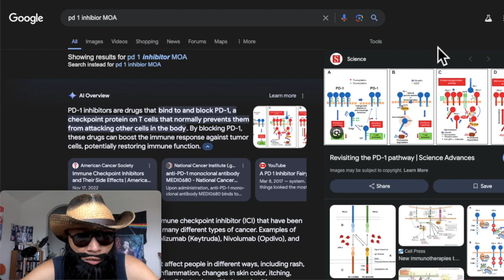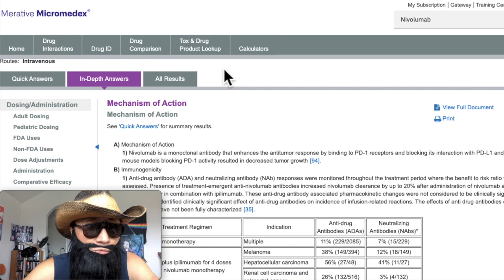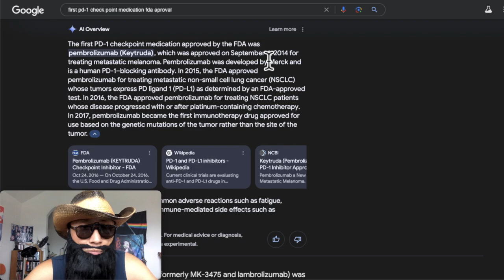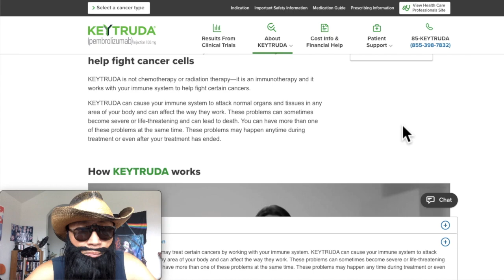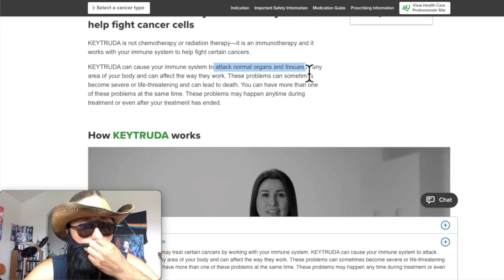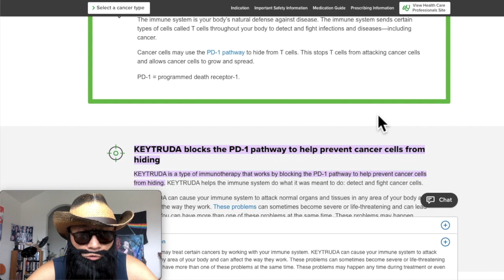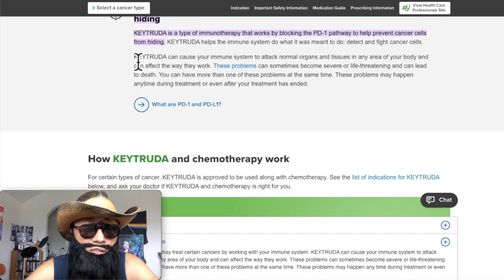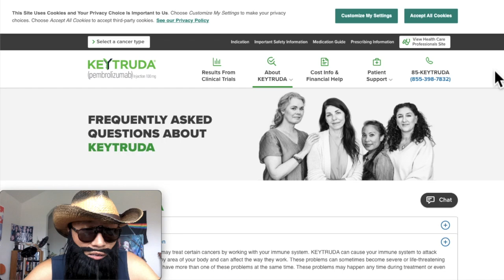神奇的中医永远也不可能搞懂的抗癌疗法 - 死亡程序免疫抗癌疗法